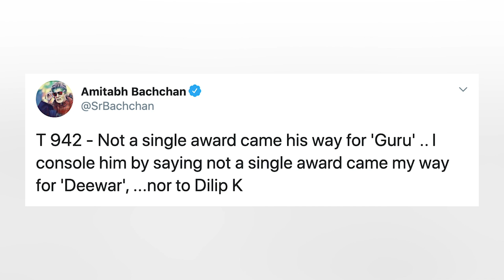Abhishek Bachchan | Guru | My Movie Milestone | Anupama Chopra | Film Companion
On My Movie Milestone, Abhishek Bachchan talks to Anupama Chopra about the 'functional chaos' of under which Mani Ratnam made the film Guru, which had Aishwarya Rai Bachchan as his co-star. Abhishek shares anecdotes from the film's set, stories behind deleted chunks from the film and a conversation with his father Amitabh Bachchan, post the film's release.
You can watch the film on @NetflixIndiaOfficial.

Black Eyed Peas’ (Odd) Ode To Indian Cinema’s Romance With Exaggerated Action That Is As Much Meme As Mass